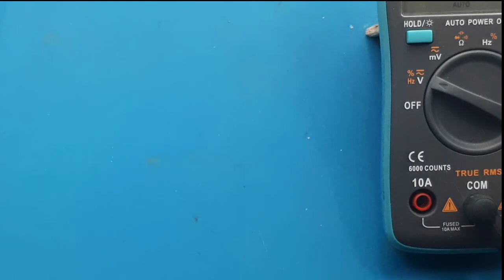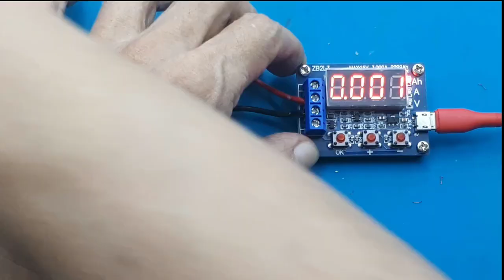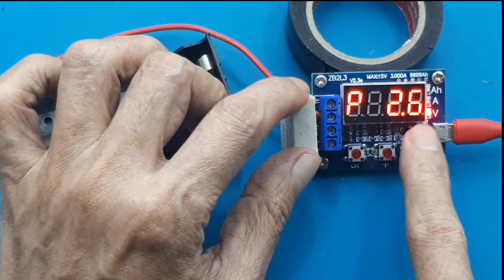Original LG HG2 3000mAH - Test kapasitas Baterai Lithium 18650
Video ini hanya men test lithium LG HG2.

Link pembelian :
1. Baterai bisa ke
2. Zhiyu ZB2L3 Battery Tester Capacity Modul Alat Discharge

00:00 Unboxing
00:34 LGABHG21865 R116D266AE
00:53 Factory starting voltage
01:18 Full charger voltage
01:55 Battery capacity test
04:57 Battery capacity test with small load

lg hg2 authentic, apakah ini asli, saya pun tidak dapat menjawab pasti, tapi percobaan benar-benar saya lakukan dengan benar, tanpa rekayasa.
baterai lg hg2 asli dan palsu, jadi mengenai apa ini asli atau palsu terantung banyak hal, kita semua pasti megharapkan mendapatkan baterai yang asli.
spesifikasi baterai lg hg2, untuk spesifikasinya HG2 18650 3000mAh Rechargeable Battery 18650HG2 3.6V Discharge 20A Max 35A Power Batteries Battery name: 18650 cylindrical lithium-ion batteries Battery Type: HG2 Battery capacity: 18 * 65 (mm) Battery material: Lithium-ion (Li-ion rechargeable lithium-ion battery) Battery voltage: 3.6V Rated capacity: 3000mAh Battery current: 20A continuous discharge over 35A. Battery weight: 47g Application type: Instruments Electronic Cigarette model airplanes, cars, electric bicycles, military medical communications battery. The criteria of charge and discharge: 500-1000 times higher than the charge voltage of 4.2V, the discharge cut-off voltage of 2.5V.
hg2 adalah adalah bahan kimia yang disebut merkuri.
baterai lg 18650 authentic, sekali lagi mengenai asli atau palsunya, kita perlu banyak perbandingan dengan lainnya.
baterai vape terbaik, bisa juga dikatakan begitu selain kapasitas yang cukup memadai apalagi bila dibandingkan dengan harganya, yang pasti bateray ini bisa mengeluakan arus yang cukup besar, apapun merk VPnya

SONY 18650 baterai lithium VTC6 VTC 6 3000Mah 30A 3 7V Test Ide Kreatif Elektronik DIY